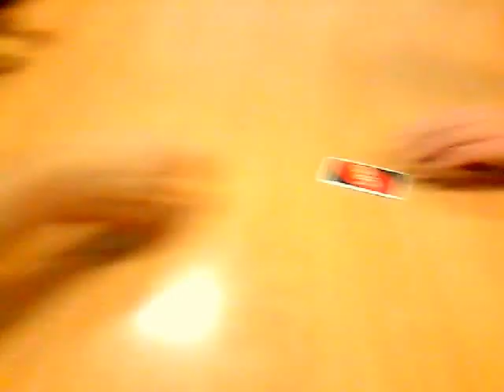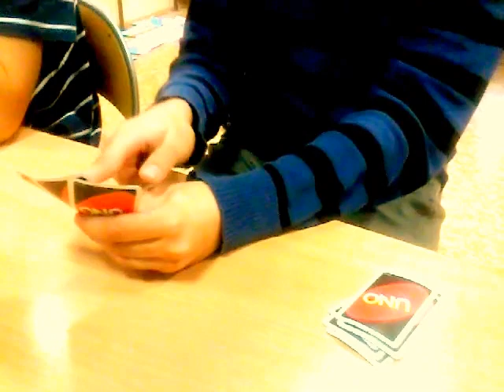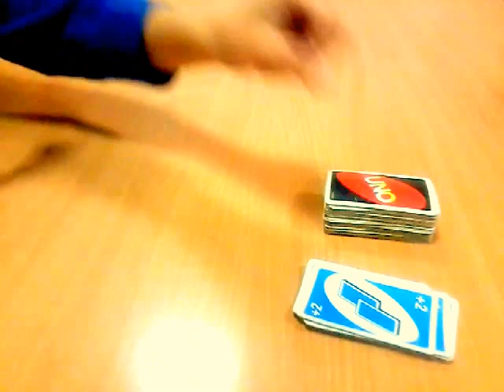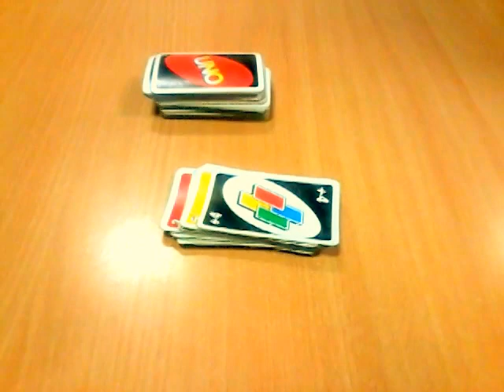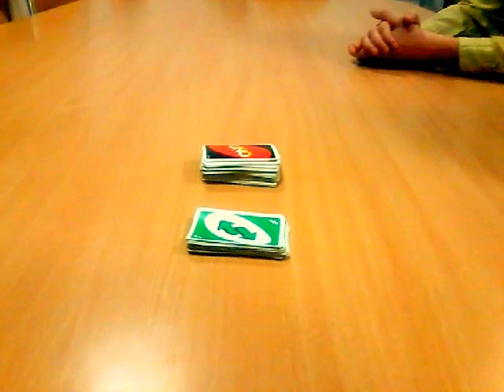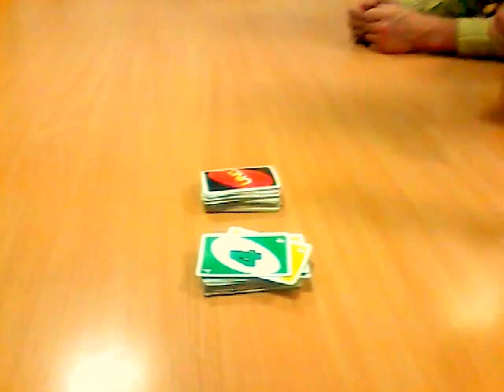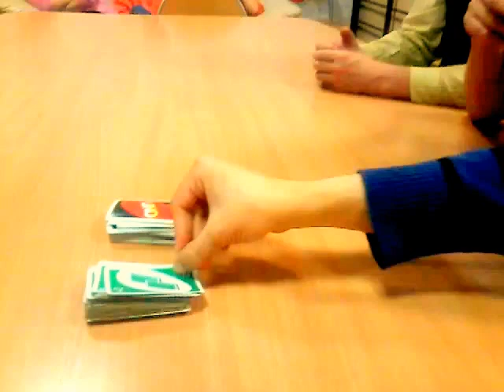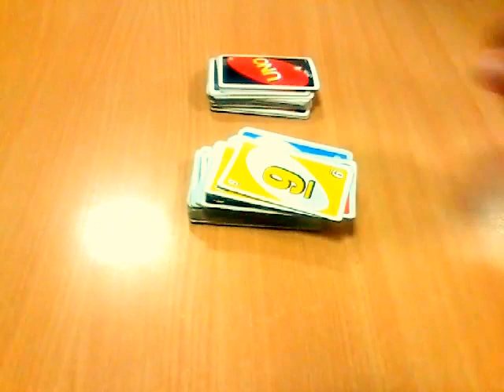Кооперативная игра в Уно (игра вторая)